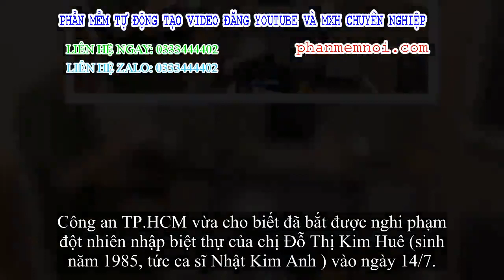✅ Biệt danh “lạ” của nghi phạm lấy trộm 5 tỷ đồng của ca sĩ Nhật Kim Anh